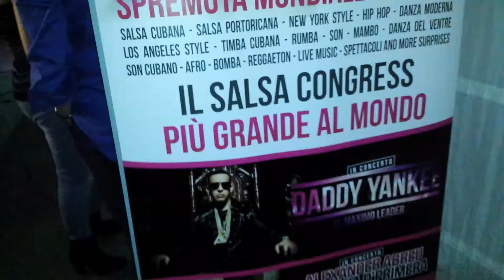LUNA ROSSA Sabato 26 4 14 Special Guest VINCENZO D'AMATO